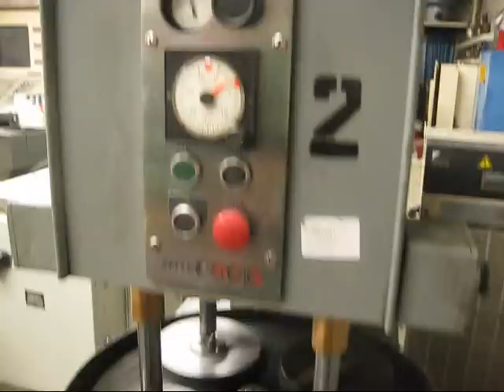SPEEDFAM 24" 4-POST LAPPING MACHINE UNDER POWER & FOR SALE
SPEEDFAM 24" 4-POST LAPPING MACHINE UNDER POWER & FOR SALE @ ROHNER MACHINERY SALES, INC

At Rohner Machinery, we pride ourselves in giving the customer top quality new and pre-owned machines for every application.  Located in Fullerton, California, Rohner Machinery is a full service machine tool distributor & rebuilder ready to meet any of your needs.  We carry a wide variety of equipment from top quality high precision CNC jig borers to conventional mills and lathes.  To ensure the quality of our equipment,  all of our machines go through a thorough inspection process.

We are also a full service rebuilding and repair shop and can handle most any rebuild or repair job. Finally, all of our machines are guaranteed with a return policy to ensure the customer will be satisfied.

Or go directly to our Ebay store where all our inventory is listed @

Sincerely,

Rohner Machinery Sales, Inc.